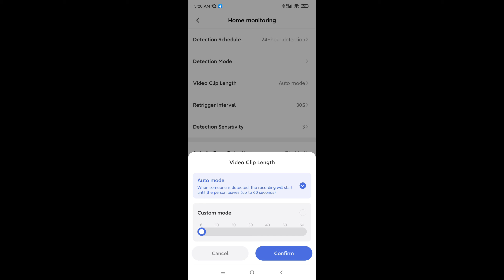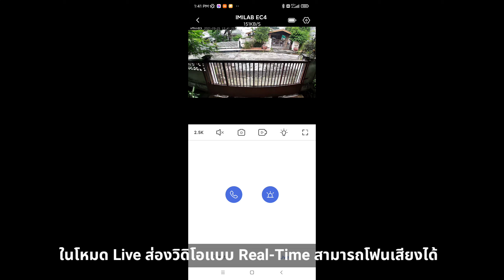กล้อง Dashcam กล้องติดหน้ารถ กล้องวงจรปิดไร้สาย ชัดที่สุด ชาร์จเต็มใช้ได้ 3 เดือน !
รีวิว IMILAB EC4 กล้องวงจรปิดไร้สาย ดีที่สุด ชัดที่สุดในตอนนี้ ความละเอียด 2.5K (5 ล้านพิคเซล) ชัดทั้งกลางวัน กลางคืน ติดตั้งง่าย ไม่ต้องเดินสาย ควบคุมผ่าน App โฟนอินเสียง (Two-Way Audio), ตรวจจับความผิดปกติ บันทึกวิดิโออัตโนมัติ ฯลฯ

ราคา : 3,590 บาท (Starter Kit) | วาปไปซื้อ

ออฟชั่นแผง Solar Cell 590 บาท สำหรับคนขี้เกียจชาร์จแบต เหมาะกับติดตั้ง Semi-Outdoor รายละเอียดดูในคลิปได้เลย